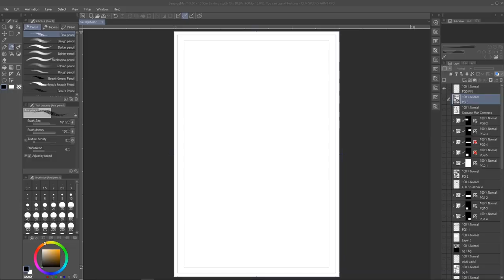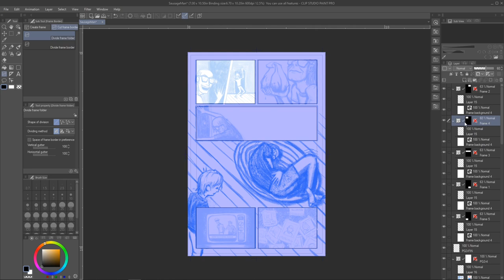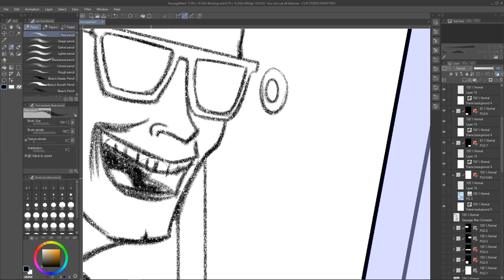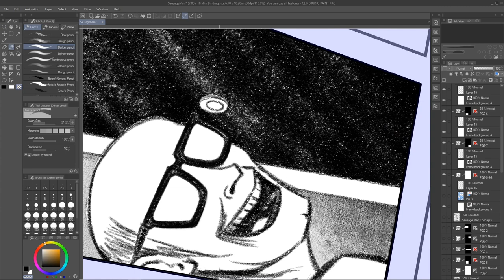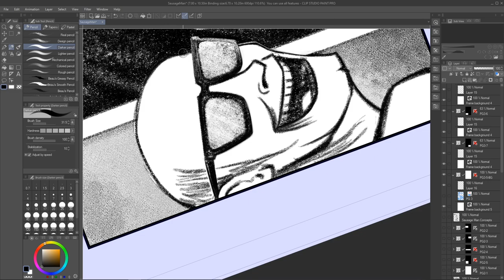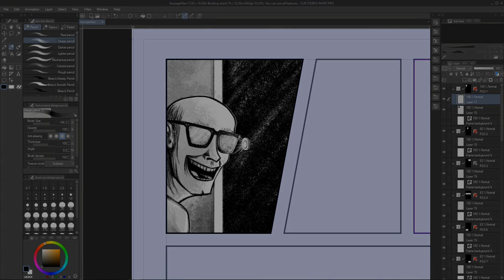Setting Up A Comic Book Page in Clip Studio Paint and Drawing a Finished Panel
Setting up a comic book page using Clip Studio Paint is really a breeze, I highly recommend the software. In this video I'm sharing a sneak peek of an upcoming horror comic I've been working on with the hilarious and horrifying Tim Vargulish (you can find him

I start with my rough sketchy page layout, slap some panels over the top, then divide, resize and label the panels. After that, I begin the finished drawing of panel number one.

You might notice that this finished drawing was done in pencil. We decided that we kinda liked the look of some of the pencil drawings so I avoided inking this project and still achieved some pretty cool effects.

"Porcupine Slip N Slide" is the track you hear, provided by my friend Dean Rys, you can find his work on soundcloud.

You may have also heard Dean's music in my other video on how to draw a cute Chewbacca.